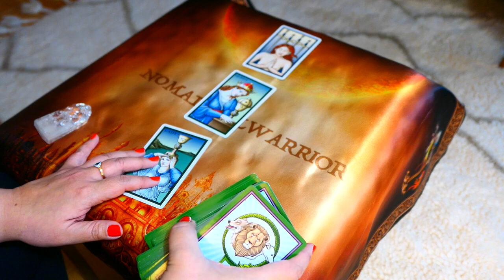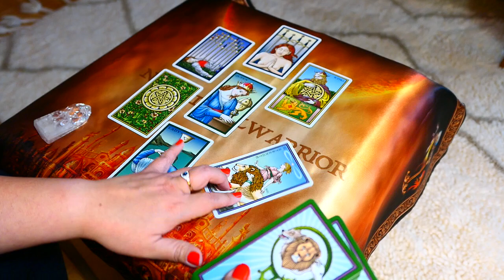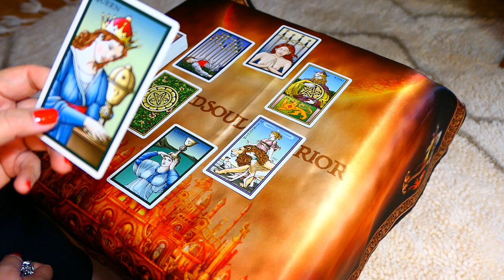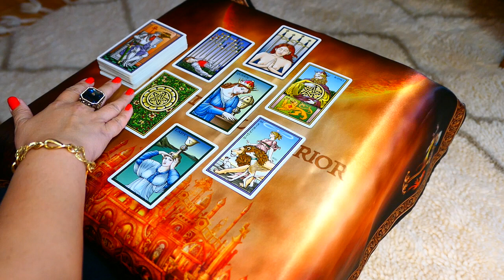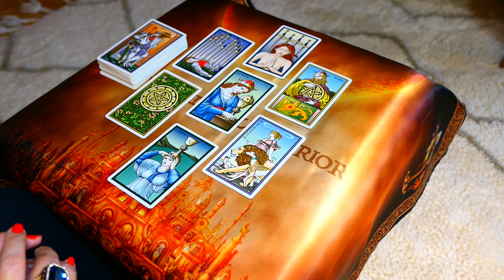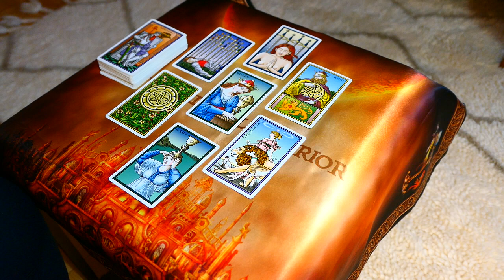LIBRA ~ Feeling stuck, waiting, reconciling or letting go? ~ April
For other EXTENDED readings, check out and follow my Vimeo channel

*** Mystic's Journey reads are focused on imparting insights as we undertake our soul's journey and hopefully transcend limitations we are presented with in this highly organised chaotic dimension we are in and eventually achieve enlightenment on our path towards being one with our ultimate reality.

*** WLC Weekly Love Connections reads are intended to impart insights on your current love connections.